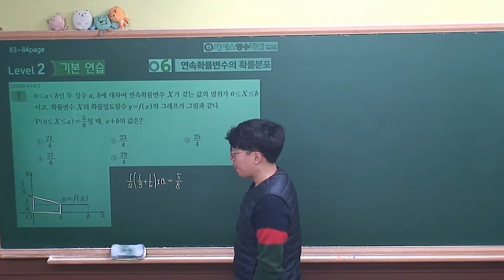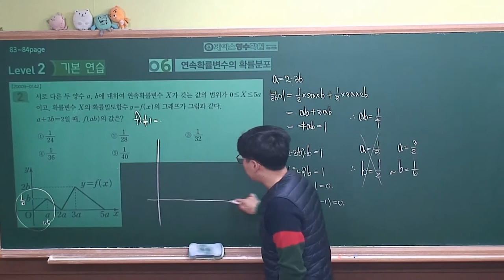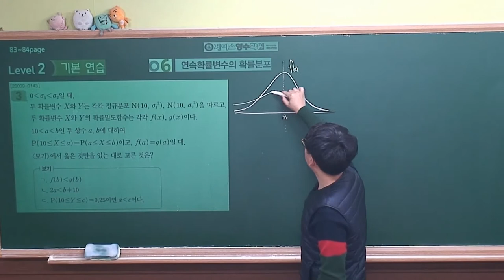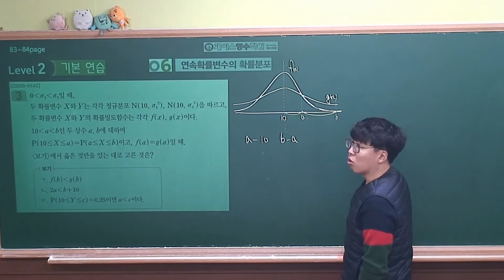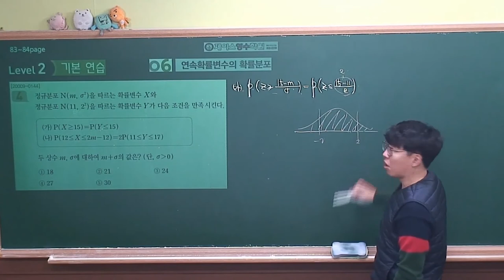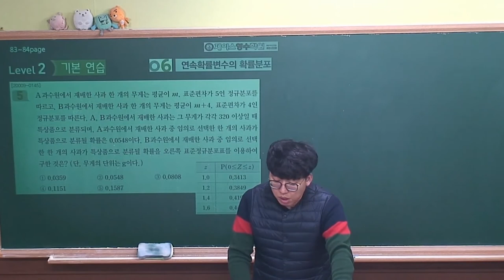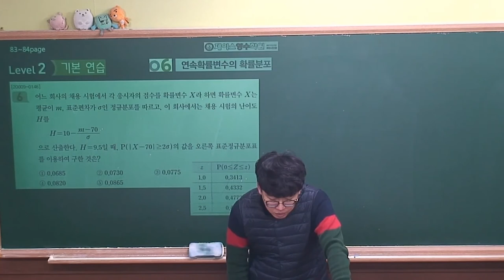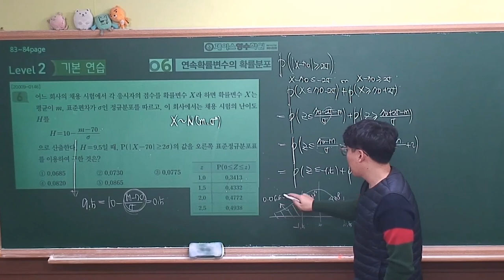[2021 EBS 수능특강 수학영역-확률과통계] 6.연속확률변수의 확률분포 level2